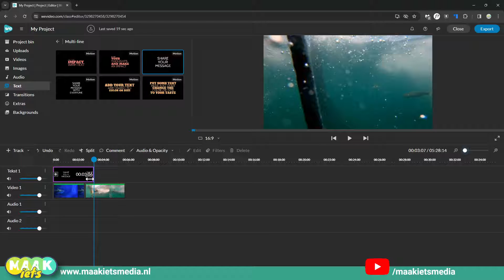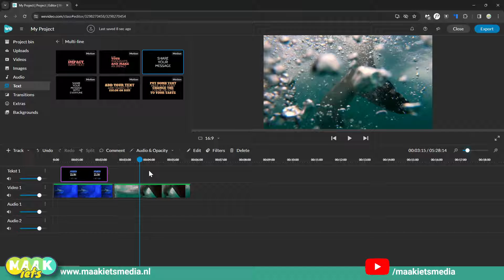WeVideo Tip - Tekst toevoegen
In deze korte WeVideo tip - tekst toevoegen!

Gewoon een kwestie van een leuke kiezen en dan klik en slepen in je tijdlijn. Even dubbelklik op je tekst clip en je dan de tekst en nog veel meer dingen aanpassen.

Meer WeVideo en meer toffe software?